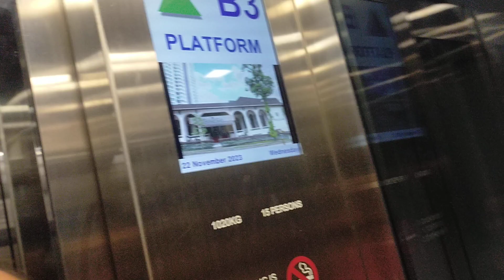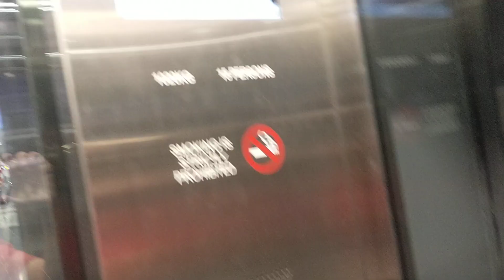Orchard MRT OTIS Elevators (Thomson East Coast Line platforms)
Layout:
B2: Thomson East Coast Line Concourse, Passenger Service Centre
B3: Thomson East Coast Line Platform 🟫
B4: Transfer Link to North South Line 🟥

Location:
Floors served: B4, B3, B2
Brand: Otis
History: Original
Capacity: 15 persons/1020 kg
Year installed: 2021
Date filmed: 22 November 2023